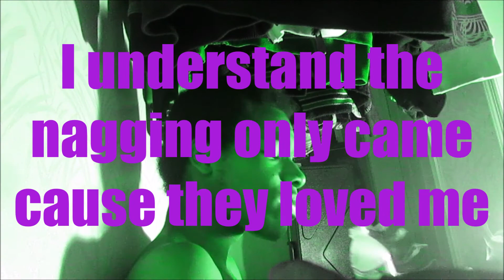Shmoke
So here's an even more oldie describing the fact that I do smoke and it's not going anywhere and this is gonna help you understand how it started, for the next video for you to see, how it's evolving